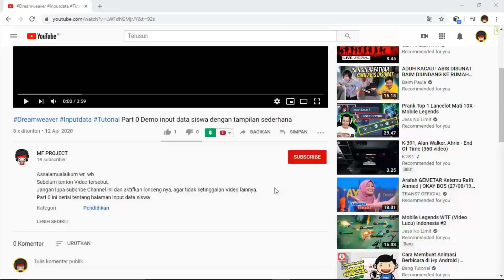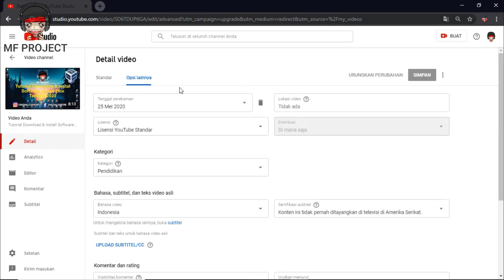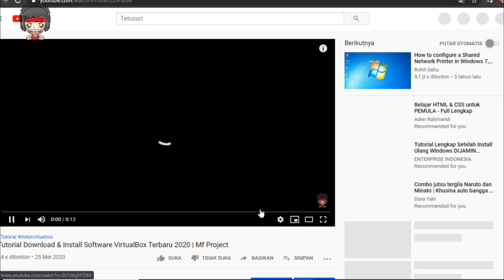Cara Menyembunyikan Like dan Dislike di Video Youtube Terbaru 2020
Kali ini saya buat Toturial cara mudah menyembunyikan Like dan Dislike di Video  Youtube.
Silahkan simak videonya, jangan di skip dan semoga bermanfaat.

cara ingin melihat orang yang like/dislike video anda di youtube
cara menyembunyikan like dan dislike video youtube di android